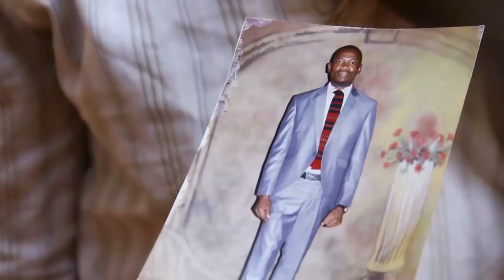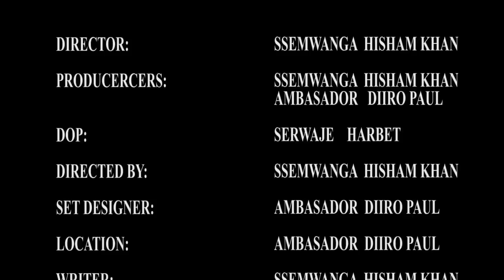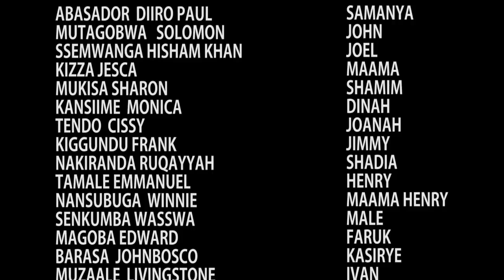SAMANYA EPISODE 36 // NEW UGANDAN MOVIE